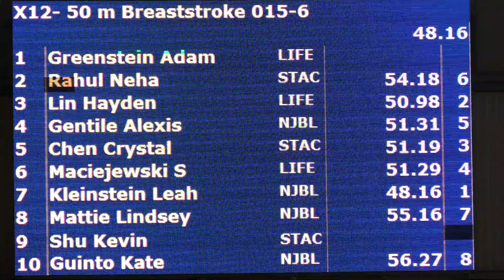Mixed 12&U 50 Yard Breast H6